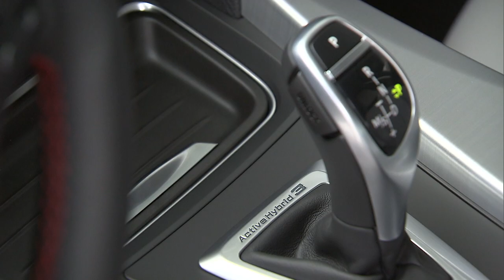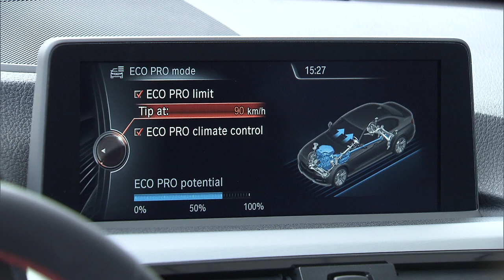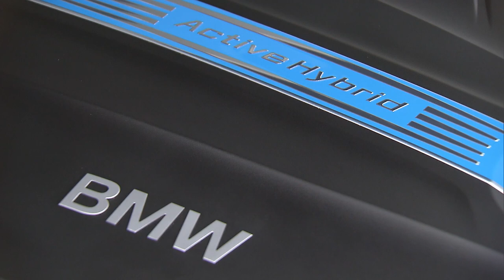BMW ActiveHybrid 3 - interior